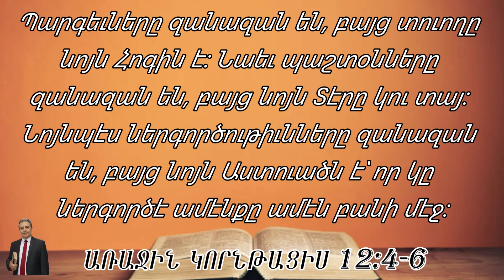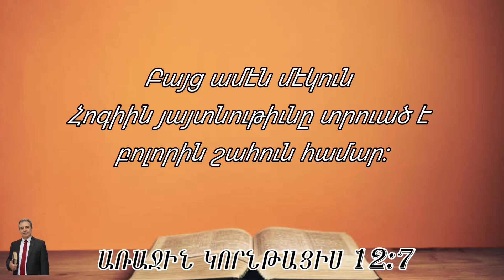Արա եղբ. Պալըգճեան Սուրբ Գրքի Սերտողութիւն Ա. ԿՈՐՆԹԱՑԻՍ 12։4-7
Պարգեւները զանազան են, բայց տուողը նոյն Հոգին է։ 5Նաեւ պաշտօնները զանազան են, բայց նոյն Տէրը կու տայ։ 6Նոյնպէս ներգործութիւնները զանազան են, բայց նոյն Աստուածն է՝ որ կը ներգործէ ամէնքը ամէն բանի մէջ։ 7Բայց ամէն մէկուն Հոգիին յայտնութիւնը տրուած է բոլորին շահուն համար։
Ա. ԿՈՐՆԹԱՑԻՍ 12։4-7